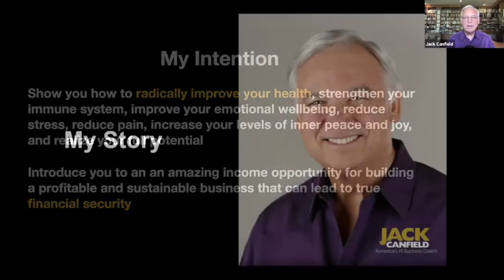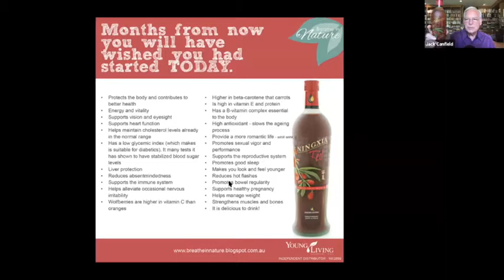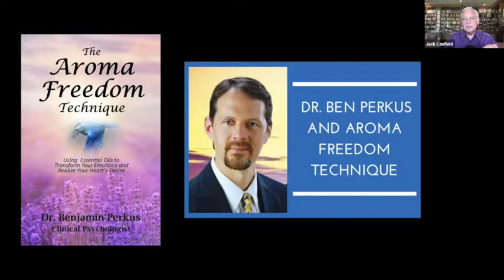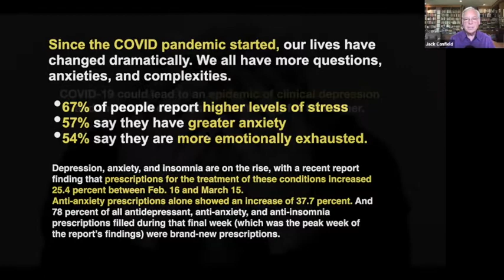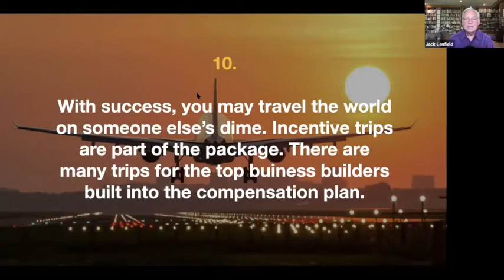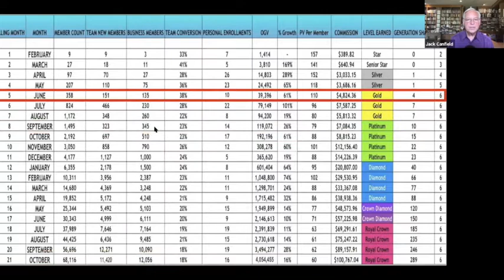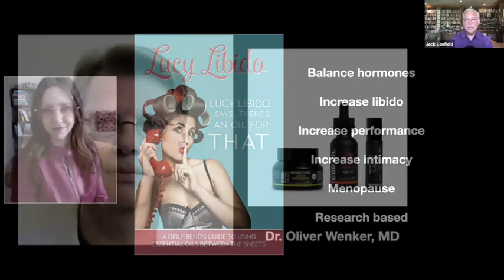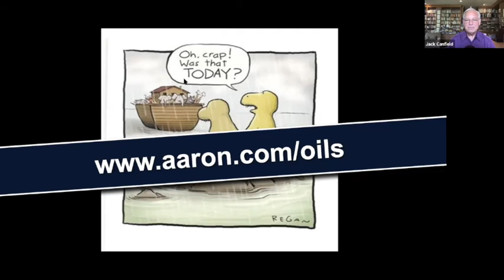Jack Canfield Essential Oils Young Living